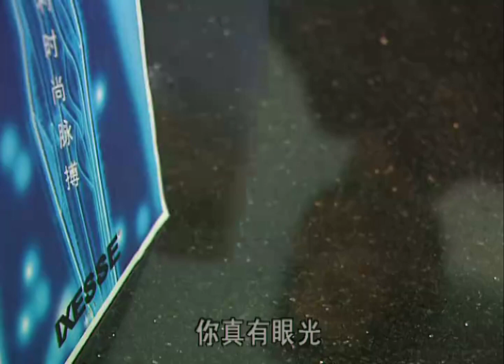[沈傲君 x 譚耀文] || 难得有情人 Cut 12